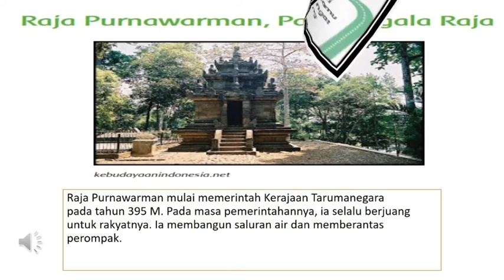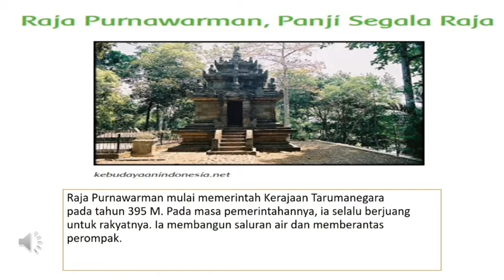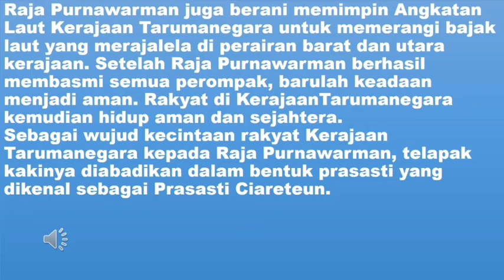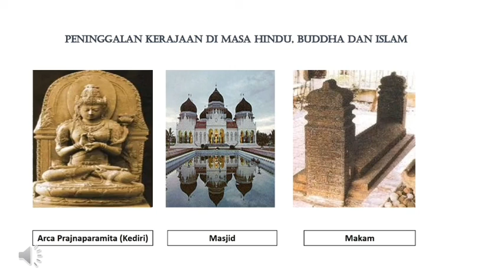Video Pembelajaran Ips Kelas 4 Semester 1 Tema 5 Subtema 1 || Materi Pokok Perjuangan Para Pahlawan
Assalamualaikum..
Video kali ini menjelaskan tentang Kelas 4
Tema 5 Pahlawanku
Subtema 1 Perjuangan Para Pahlawan
Pembeajaran 1
Video ini diperuntukan untuk memenuhi tugas mata kulia Pengembangan Pembelajaran Ips semester 5 pgsd 2018B
semoga bermanfaat